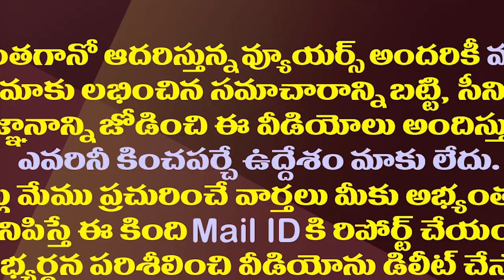పాదయాత్ర ఇలా జరుగుతుందని లోకేష్ ఊహించలేదేమో‌‌‌| Lokesh Is Unhappy With The Response Of His Padayatra